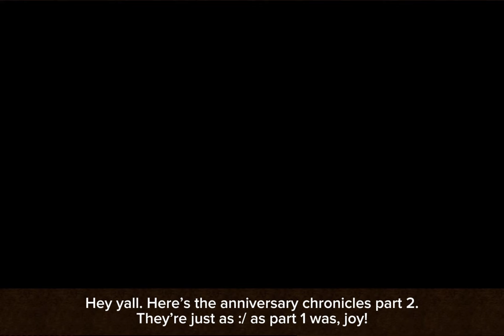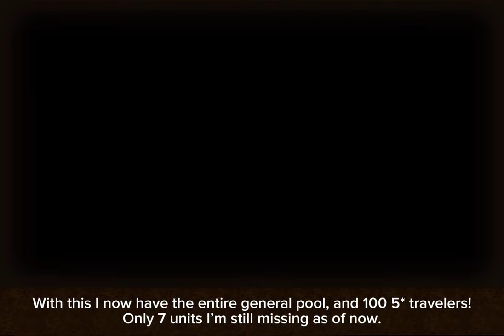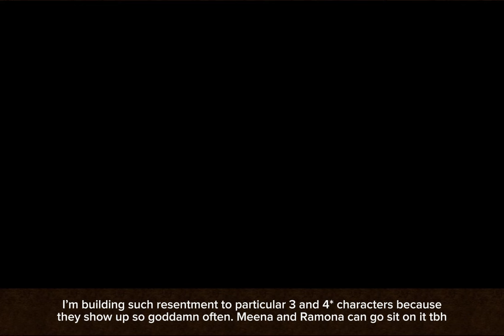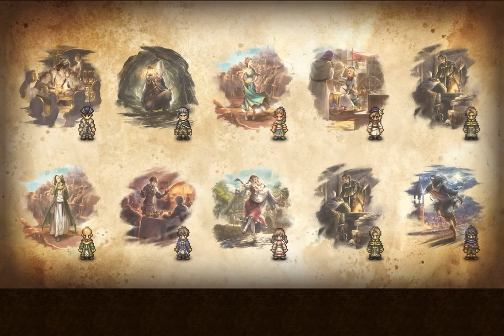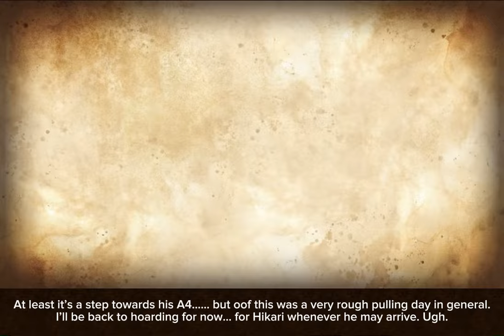Octopath CotC: Anniversary Selector, Steps 2, and More Signa Pulls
Yeah I don’t even know lmao. I wanted that U10 but all the empty pulls really soured my excitement.

Still - I don’t care for the cait units, or Nivelle, or any of the other nearby units. I’ll try a few pulls for Throné when she comes, I’ll do a few for all the OT2 characters in fact. But only Hikari and Partitio are my OT2 must haves - and it’ll still be a good while until they arrive. Until then, I’ll keep on saving and rebuilding the stash.